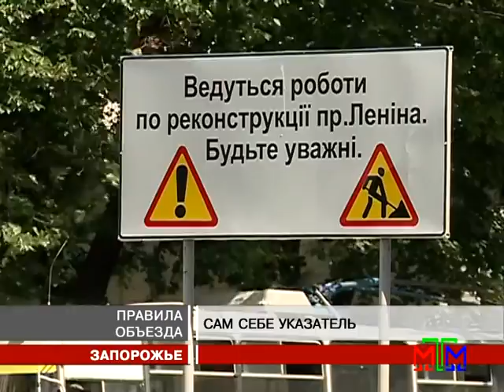Новости МТМ - Правила объезда - 10.08.2012